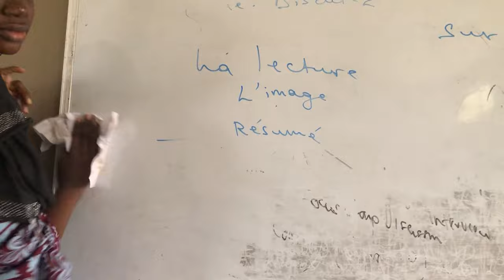A Typical Friday In The Life Of a Fountain University Student✨ | Oluwadarasimi!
I decided to bring y’all on a Vlog about a day in my life in a Muslim University.
I really hope y’all are enjoying my school vlog. Thanks for always watching.
Love you!!